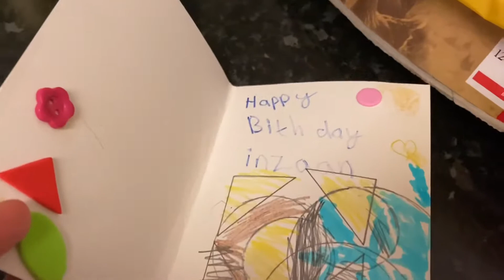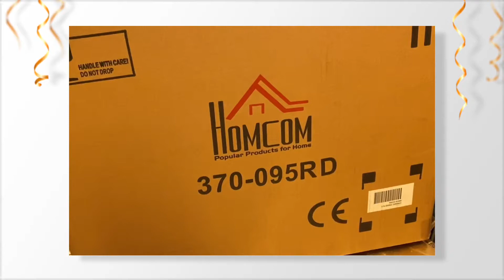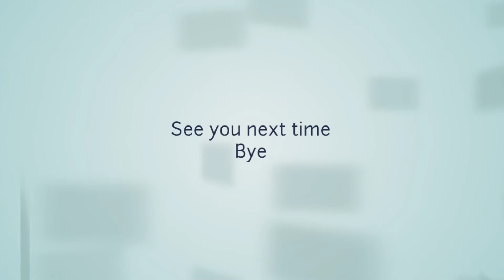Izaan’s birthday তে নিজ হাতে cake বানালাম || izaan কে কি কি gift দেয়া হলো || vlog 48